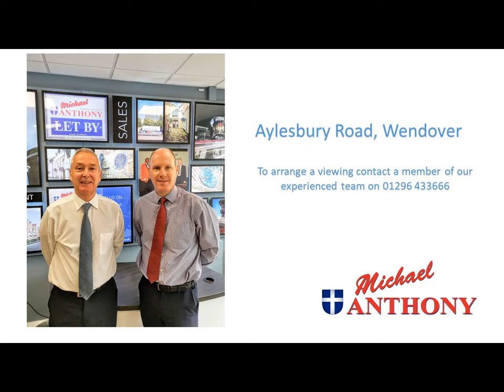Aylesbury Road, Wendover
Situated in Wendover is this former Rothschild cottage which dates back to 1860 and was formerly the laundry for estate workers.  This three bedroom semi detached cottage is in need of modernisation and is located opposite the recreation ground within walking distance of the town centre, mainline train station and local schools.&nbsp; The accommodation briefly comprises sitting room, lounge, kitchen, ground floor shower room/wc, rear porch, three bedrooms, gardens to the front and rear and garage.